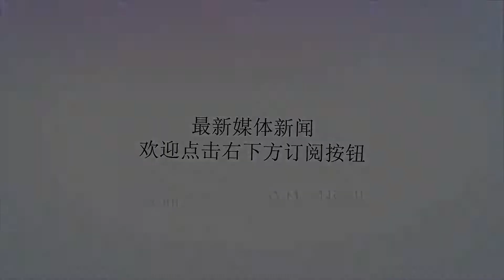涨姿势:去川藏线自驾游一定要找对住宿点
谢谢！！西藏,位于中国青藏高原西南部,这里自然风光神奇瑰丽,民俗文化殊异,是开拓眼界,旅游观光的最佳目的地之一。川藏线是进藏最经典的线路。开车自驾游去川藏线，沿途多为高海拔地区，如果不选对住宿点，很可能发生高原反应，从而影响旅程。从成都出发去川藏线自驾游，途中尽量不要在理塘和稻城这些高海拔地方住宿，极其容易发生高反，会非常难受，可能出现呼吸不畅、恶心、呕吐、头痛等症状，不仅影